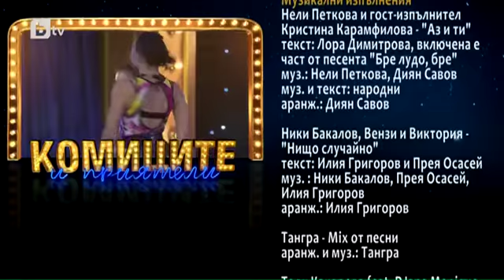Комиците и приятели :(16. 12. 2012), 2 част: Славин Славчев с нова песен